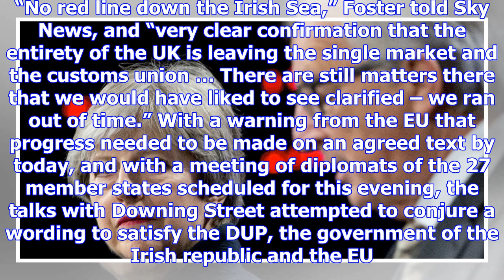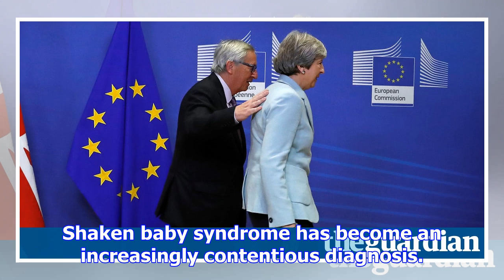Friday briefing: may hustles to brussels with irish border deal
Hello, it’s Warren Murray with your Friday morning summary of the news – slightly delayed to bring y...